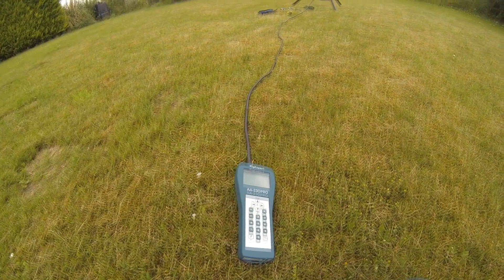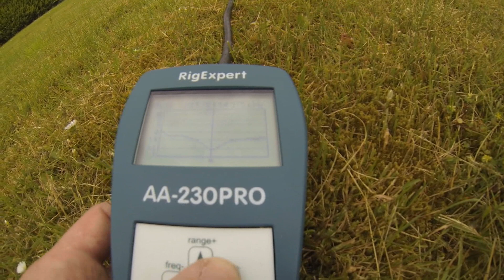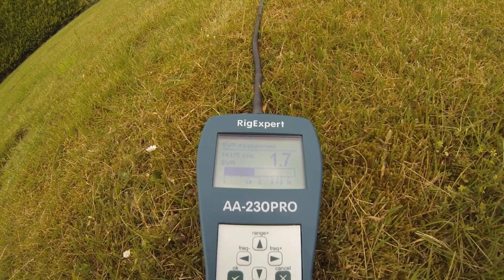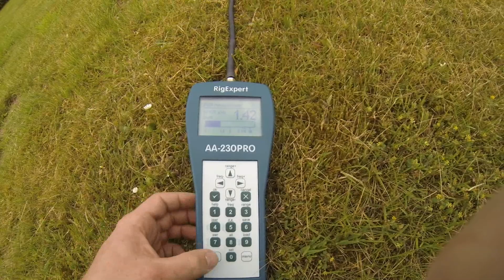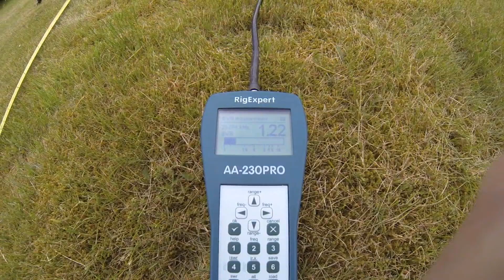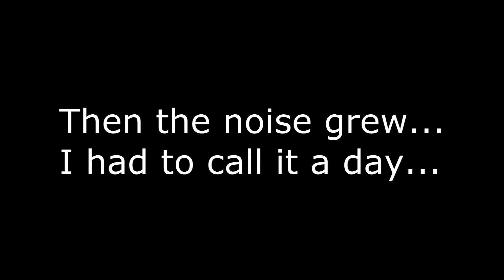The Military Green Stick Antenna Counterpoise Experiment - M0VST [HD]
Hi All
Uploaded in 1080P for your viewing pleasure!

If you've not seen this antenna before you need to watch "vertical antenna shootout" first so it makes a bit more sense, if that's possible..

Another look at the "mystery green antenna" with the effects of quarter wave length counterpoise had on the usefulness/effectiveness of this antenna on the amateur bands.

It was easy to see that as soon as I added the first wire it was going to be a positive effect.
I had to cut this test short because of bad timing on my part, the noise grew which caused many many outtakes,  I left it a bit late to start the experiment as I was still in the process of building the hands free mount for the GoPro!

It worked though, I managed to get the SWR to 1.08 or less on 20 meters up to 10 meters, as I added each wire I watched in real time as it changed the SWR on the other bands I'd already set and I was able to super fine tune it with the counterpoise.

I look forward to the first /P session with it.

73 de Mark - M0VST